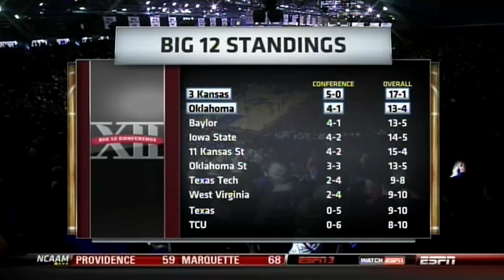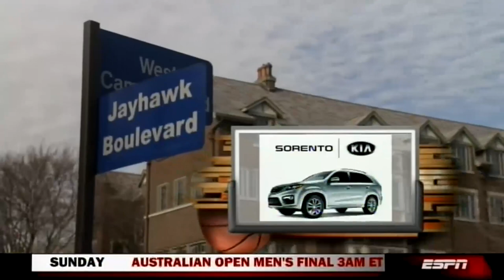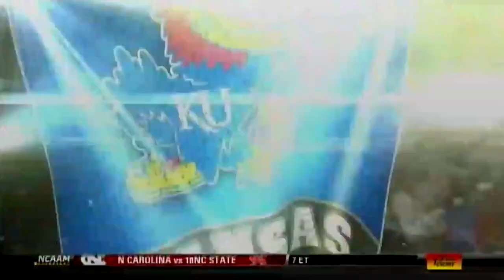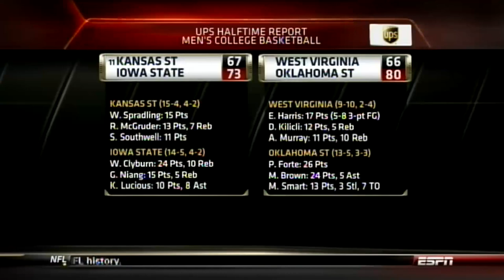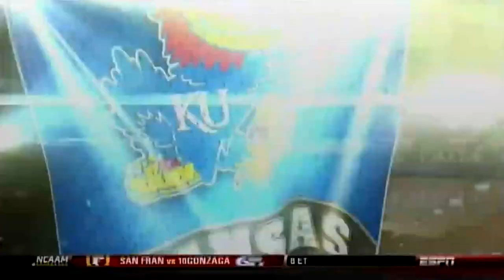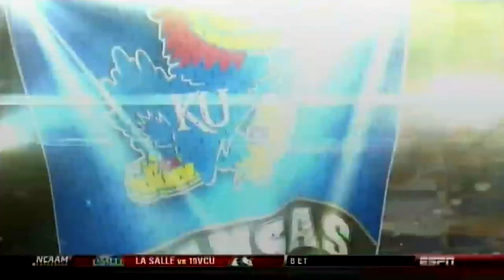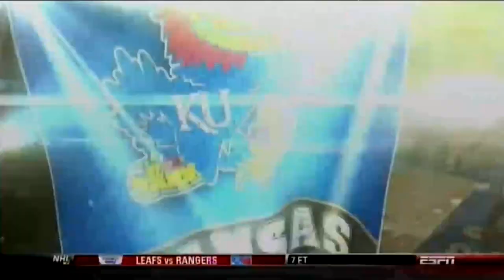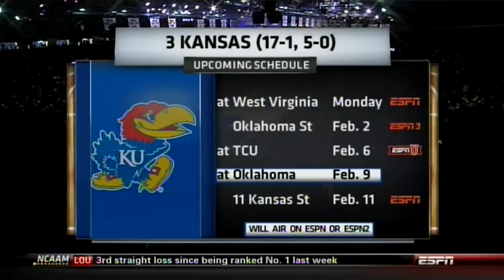01/26/2013: Oklahoma at Kansas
Oklahoma Sooners at Kansas Jayhawks